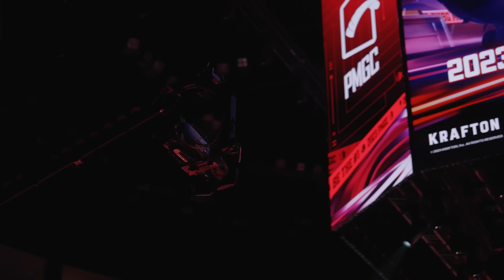GRAND FINALS DAY 1 RECAP-2023 PMGC | PUBG MOBILE ESPORTS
💥Enjoy some exhilarating highlights from 2023 PMGC Grand Finals Day 1 Recap!

🥳Show your support for your favorite teams now!

🤩PMGC GRAND FINALS LIVE ON DEC.8TH - DEC.10TH, 2023, 10:45(UTC+0)!! Come join us!